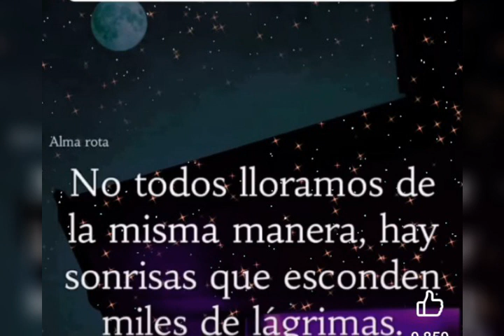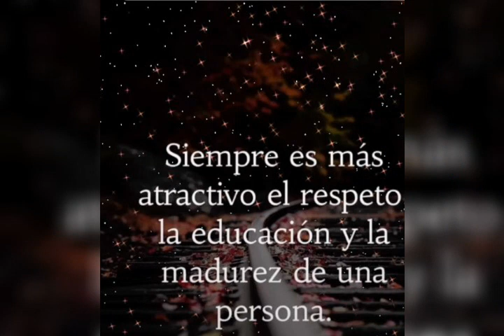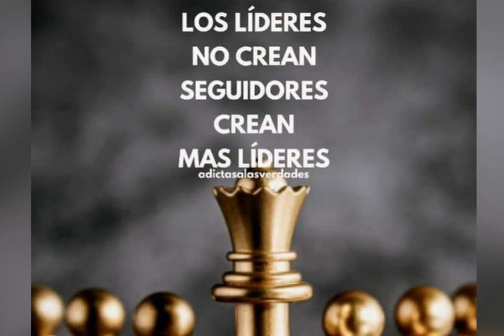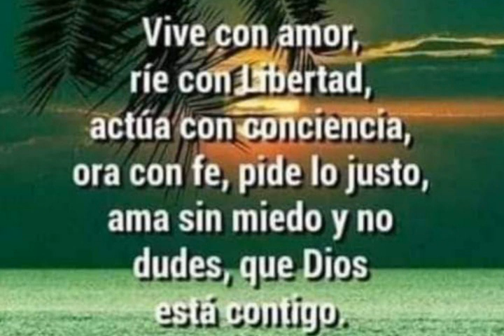Saludos de buenas noches. No tengo derecho de autor sobre esta canción.